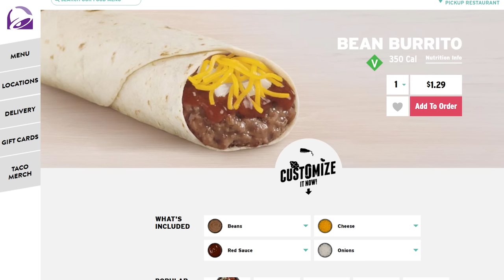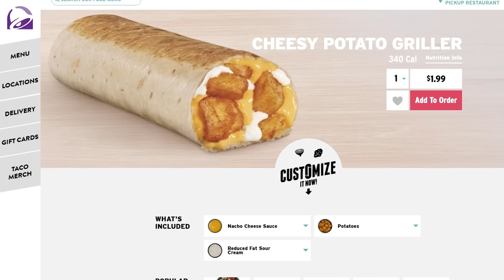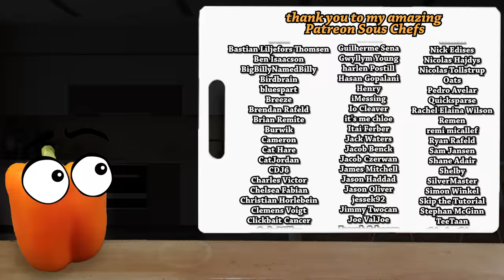The History of Mario Games, but explained with burritos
Mario's full history can be confusing, so let's explain it with food.

Super Mario Maker - Title Theme

PICTURE CREDITS:
Taco Bell menu item images owned by Taco Bell, via Taco Bell's
Shigeru Miyamoto Luigi images via Nintendo's Youtube video "Nintendo 3DS - Luigi's Mansion: Dark Moon Interview with Mr. Miyamoto"

VIDEO CREDITS:
"Sonic Heroes - Trailer" by Sega
"Sonic The Hedgehog 2006 Trailer" by Sega
"Sonic and the Secret Rings Nintendo Wii Trailer" by Sega
Game Trailer for New Super Mario Bros DS, by Nintendo
Game Trailer for New Super Mario Wii, by Nintendo
Game Trailer for New Super Mario U, by Nintendo
Game Trailer for New Super Mario U Deluxe, by Nintendo